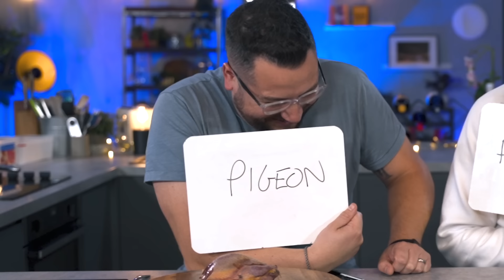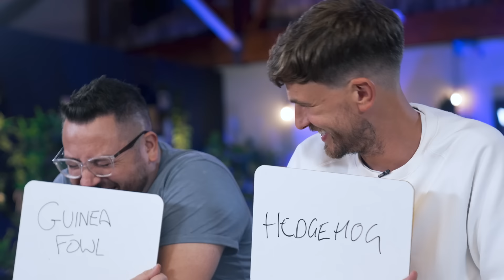What does Squirrel taste like?! | Sorted Food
Today we taste test some meats which are less-familiar to us.

Find the perfect Sorted Food gift for your loved ones this Christmas